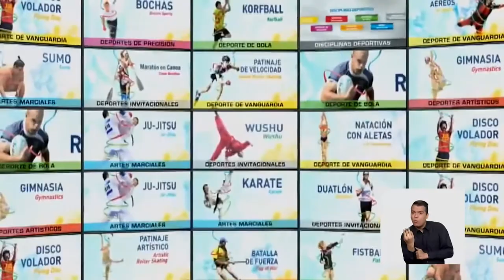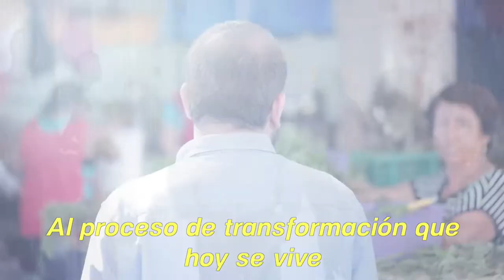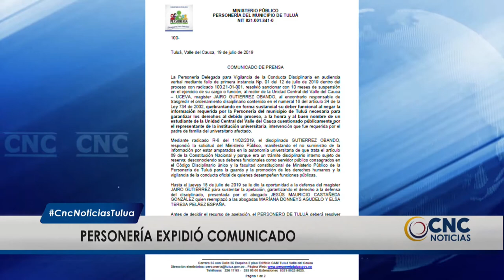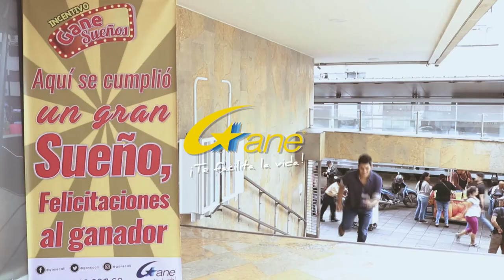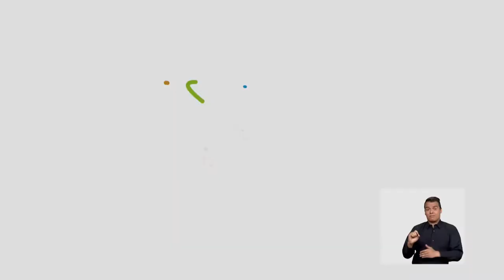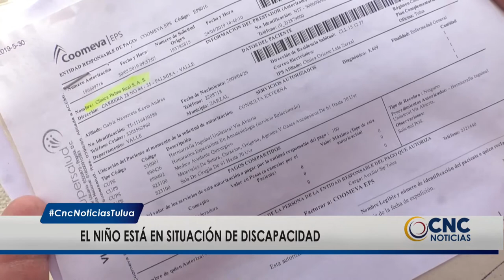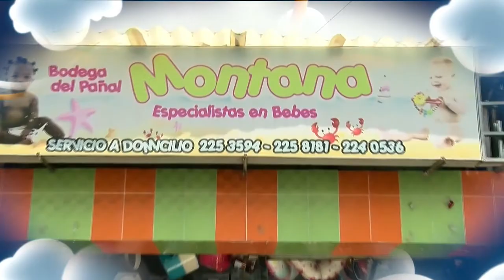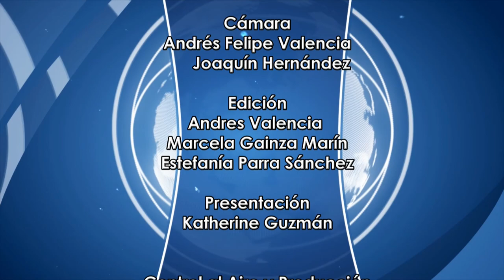CNC Noticias Tuluá, 1 de la tarde Julio 05 de 2019